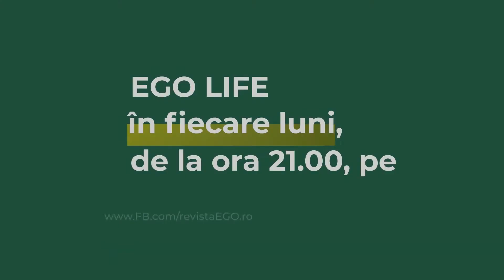Cum ajungi trainer internațional de bune maniere, ca Andreea Ștefănescu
👉 Cum ajungi trainer internațional de bune maniere, ca Andreea Ștefănescu. Andreea Ștefănescu este trainer internațional de etichetă și protocol, care a absolvit trei școli de protocol, inclusiv cea pe care a urmat-o Prințesa Diana.